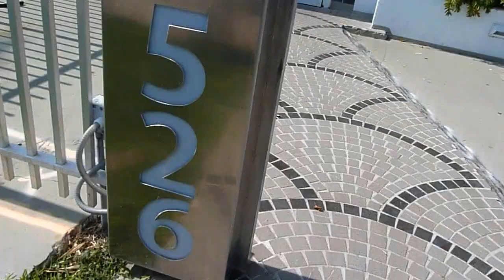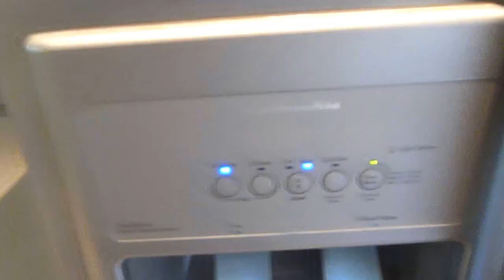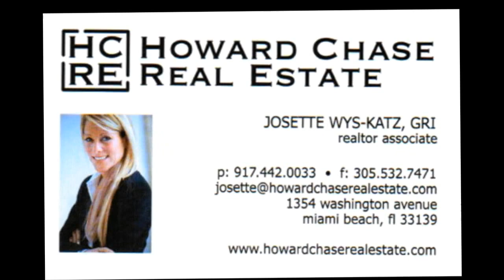SOUTH BEACH REO @ 526 15 St, Miami Beach, FL 33139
SOBE REO BANK OWNED FORECLOSURE EXPIRES SOON.  3.5% DOWN and ASKING $109,000 - ding! ding! ding!!